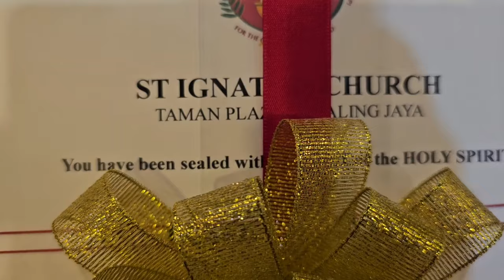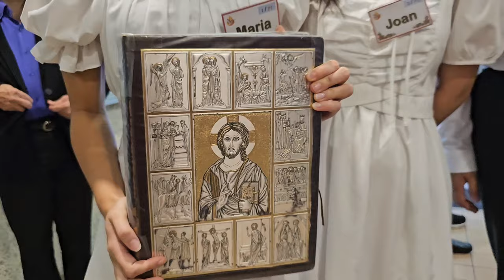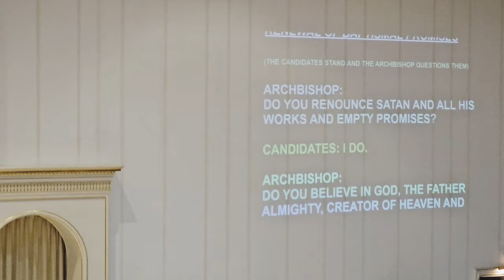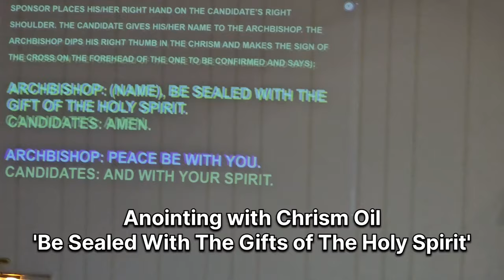Memorable Celebration of Sacrament of Confirmation at St Ignatius Church PJ P1/2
Church Event: Celebration of The Sacrament of CONFIRMATION
Location: St. Ignatius Church, Petaling Jaya, Selangor, Malaysia
Date: 17th August 2024
Celebrant: Most Rev Archbishop Julian Leow - Archbishop of Kuala Lumpur
Concelebrants: Rev Fr Lawrence Ng CDD, Rev Fr Martin Then CDD, Rev Fr Thomas Koo CDD
Rite of Confirmation:
Renewal of Baptismal Promises
Prayer Over
Anointing with The Chrism Oil - 'Be Sealed with The Gifts of The Holy Spirit'